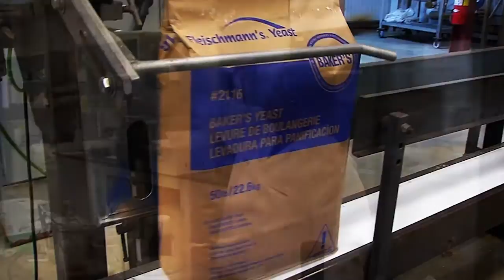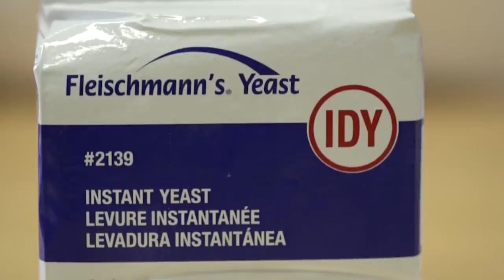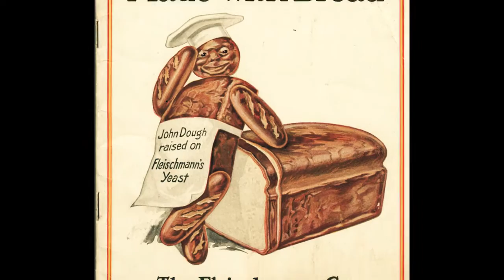Who Is AB Mauri?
AB Mauri North America – a division of AB Mauri – is a relationship-oriented, technology-driven company that supplies the food and baking industries with best-in-class yeast and bakery ingredients.  Commercial bakers, in need of a total resource for quality ingredients, process optimization, and custom formula solutions, rely on AB Mauri.  The company sells yeast under the Fleischmann’s® Yeast brand name. An extensive line of quality bakery ingredients – including dough improvers, leaveners, tablets, mold inhibitors, enzyme blends, vinegars, acidulants, syrups, malts and specialty products – is marketed under the AB Mauri Bakery Ingredients brand name.